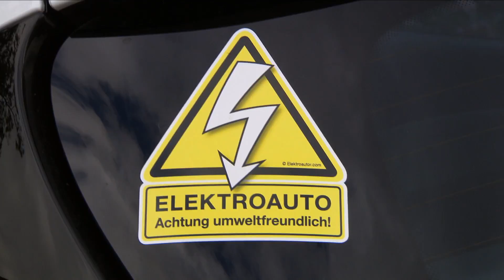movin4LIFE Eco Driving Challenge 2016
Saubere Mobilität und prominente Gäste: Die movin4LIFE Eco Driving Challenge 2016 fand am 17. September auf dem Hauptplatz in Korneuburg, Niederösterreich,  statt. Unter dem Motto "Wie nachhaltig ist dein Fahrstil?" konnten die Teilnehmer Elektroautos unter der Anleitung zertifizierter Eco Driving Trainer testen.